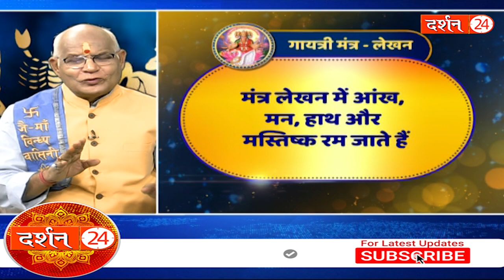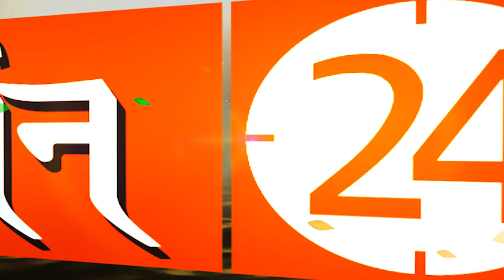गायत्री मंत्र के 24 अक्षर के 24 चमत्कार ! | Pandit Suresh Pandey | Darshan24